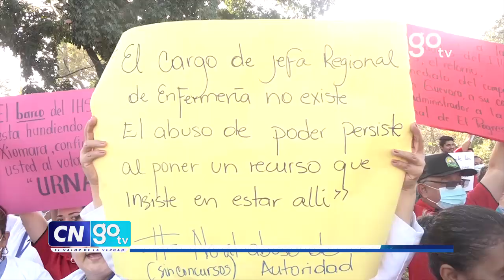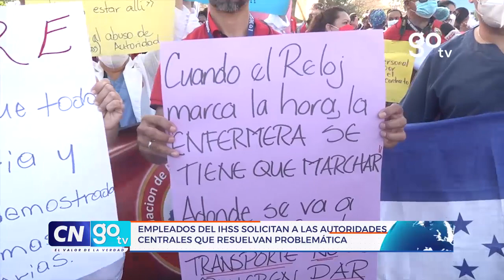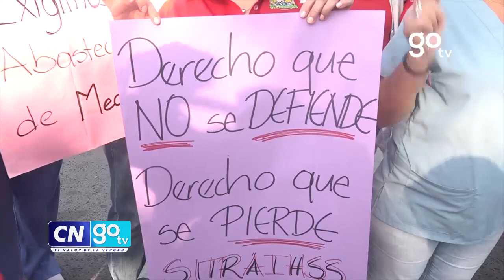Empleados del IHSS solicitan a las autoridades centrales que resuelvan problemática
CNGOTV Empleados del IHSS solicitan a las autoridades centrales que resuelvan problemática.